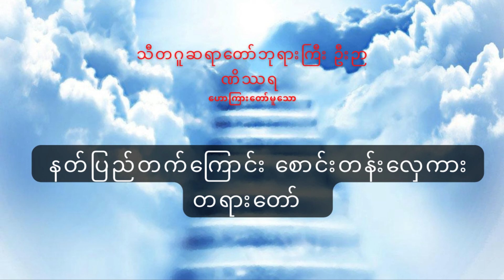သီတဂူဆရာတော်ဘုရားကြီး ဦးဉာဏိဿရဟောကြားတော်မူအပ်သော နတ်ပြည်ရောက်ကြောင်းစောင်းတန်းလှေကား တရားတော်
Dr. Nyanisara is one of the well-known Bhikkhu (Buddhist Monk) in Myanmar who is leading many charity works and institutes around the country as well as abroad.

peace and happiness around us if you know how to catch it and here it is part of your peaceful moment of the day in everyday life. BE HAPPY AND PEACEFUL WITH BUDDHA'S DHAMMA.